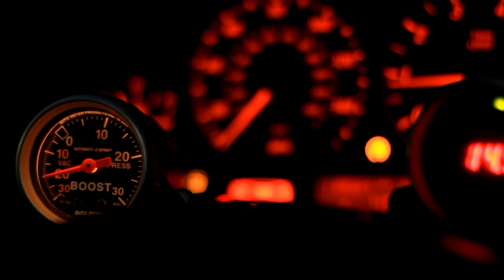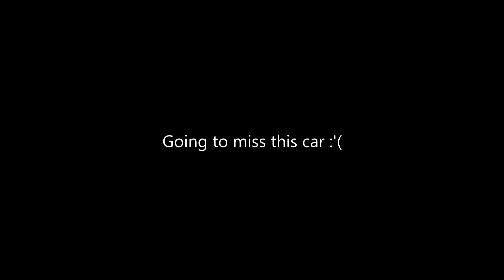StaticMob | E46 Tribute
Traded the E46 after 4 years of having it. Tons of great times with it, but needed to move on to something more practical, and so that I could focus all on finishing the S13.